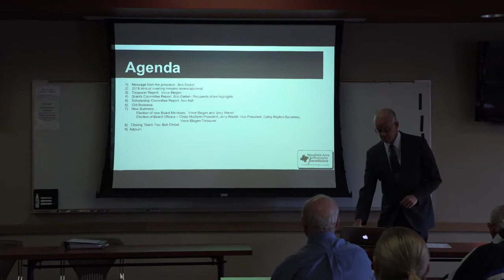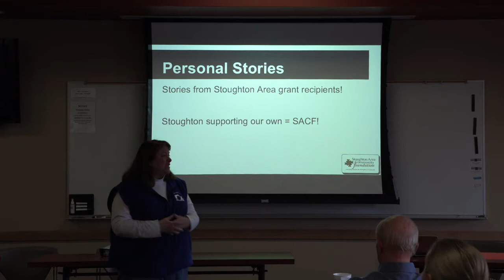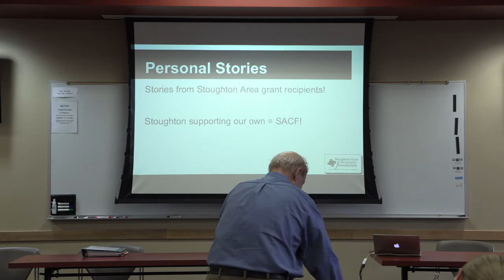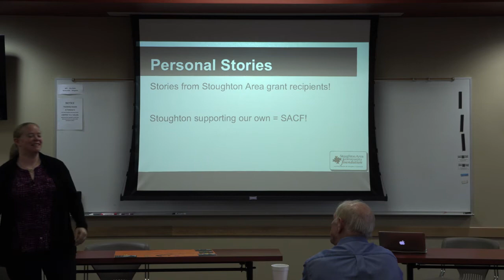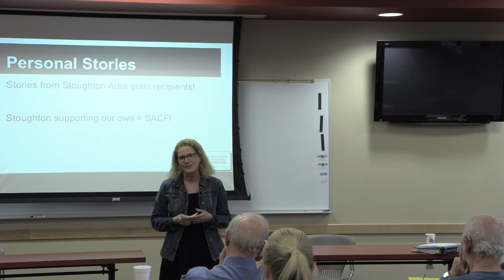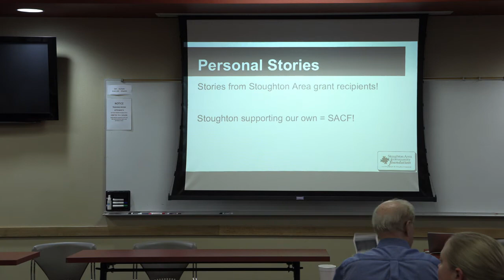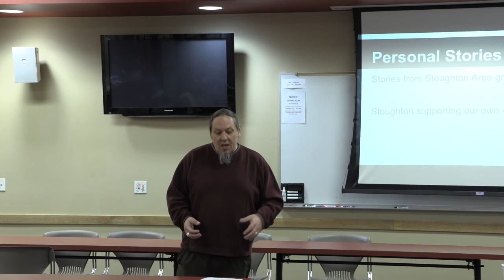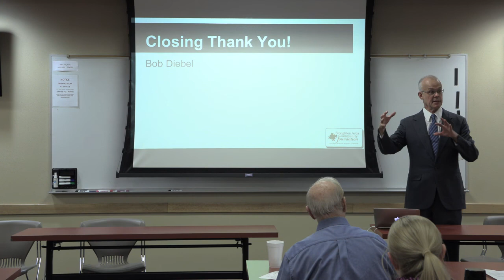Stoughton Community Foundation Annual Meeting 4/16/19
The annual meeting of the Stoughton Community Foundation from April 16th, 2019